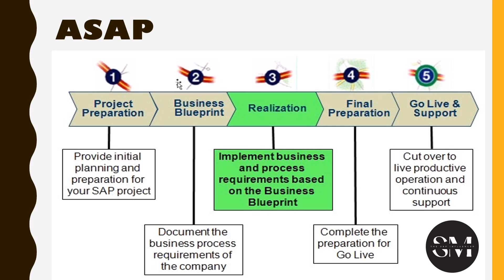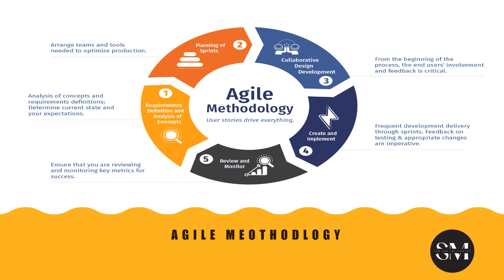SAP S/4 HANA - Various Methodologies in SAP Implementation Projects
In this video, we are going through various methodologies used in SAP implementation projects

00:20:20  ASAP Methodology
00:00:45  Waterfall Methodology
00:01:05  Activate Methodology
00:01:25  Agile Methodology